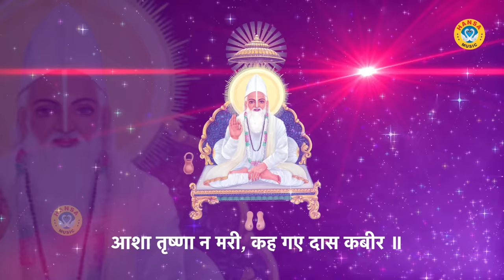दुःख में सुमिरन सब करे , सुख में करें ना कोय - कबीर के दोहे - Kabir Ke Dohe | कबीर अमृतवाणी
HM 11

► Album :-  दुःख में सुमिरन सब करे ~ Dukh Mein Sumiran Sab Kare

► Song :-  दुःख में सुमिरन सब करे

► Lyrics :- Kumar

► Recordist :- Arun Vir

► Video Director :- Hansa Music

► Presents :- Hansa Bhakti

► Genre :- Devotional

           Listen To Our Songs

         Label / Company

►Owner \ Director : Lokman Verma